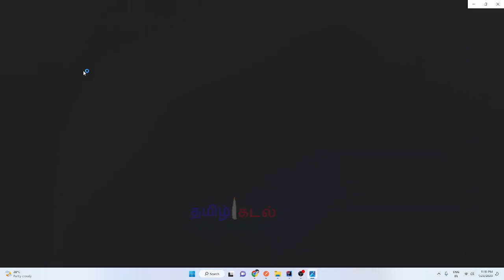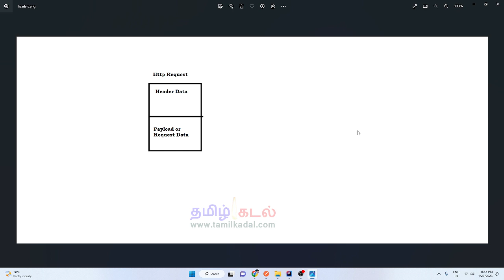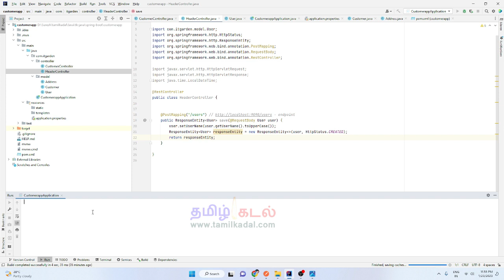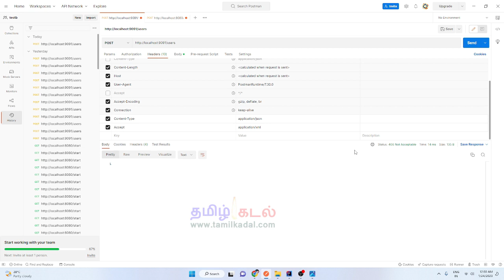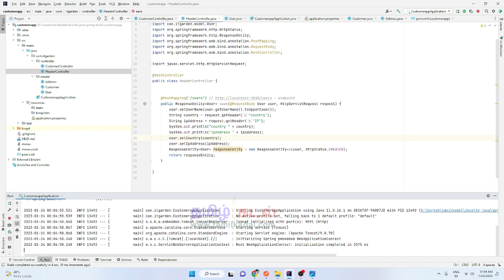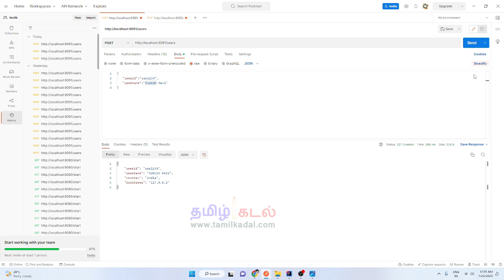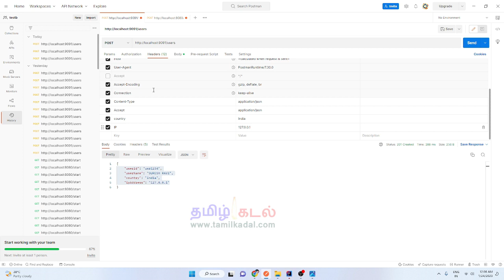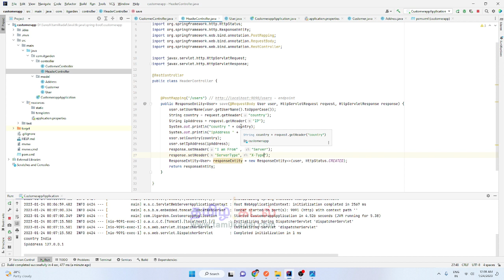Java Spring Boot in Tamil - How to user HTTP Response and Request Headers in Rest API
This video explains that how to user Http Headers and clearly explained how to user Http Request Headers and Http Response Header